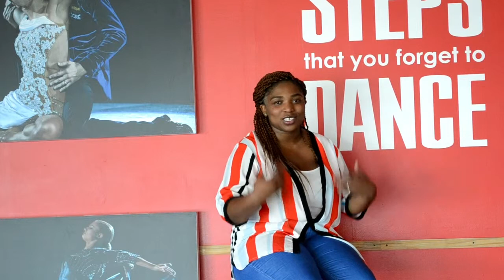Meet our PlayToWinIntro Finalisits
Three competition finalists go head to head in a guessing game to win a Dancing Introductory Package at Tableview Dance Domain

This video gives us a brief intro the the selected finalists.

Location : Tableview Dance Domain